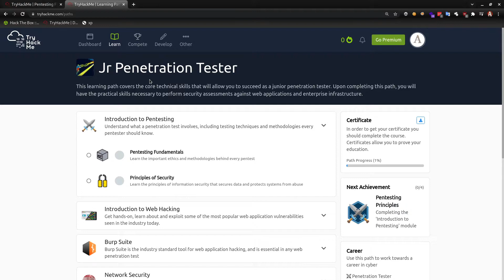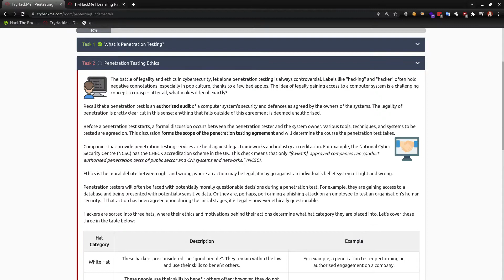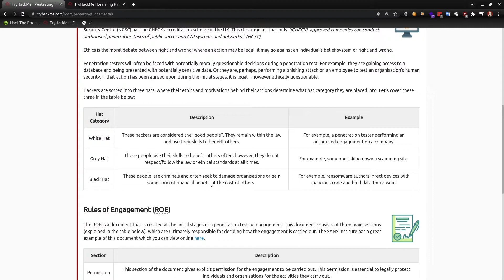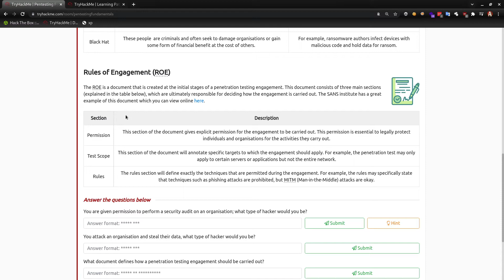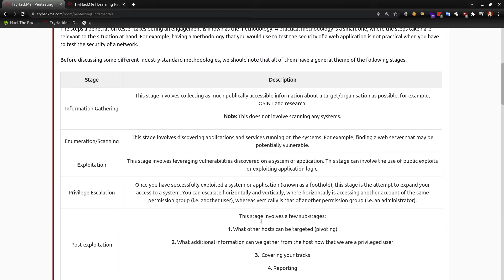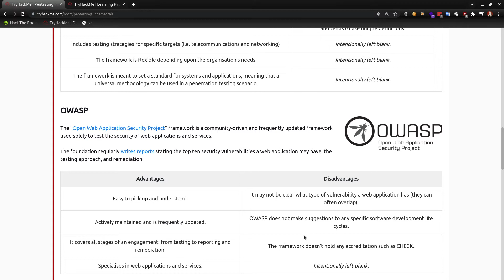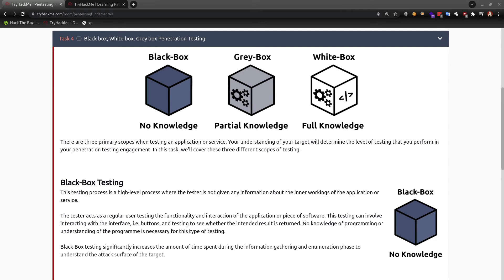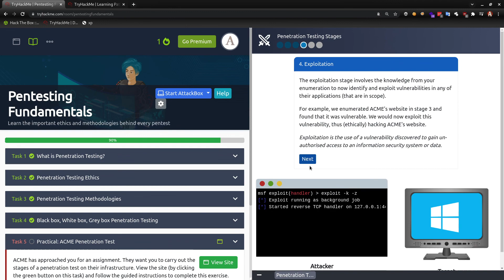TryHackMe #309 Pentesting Fundamentals